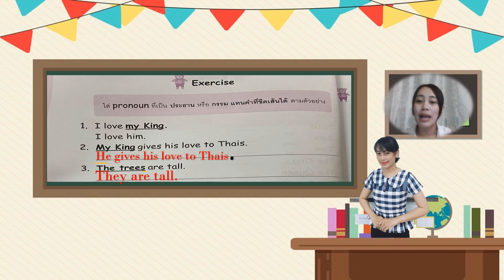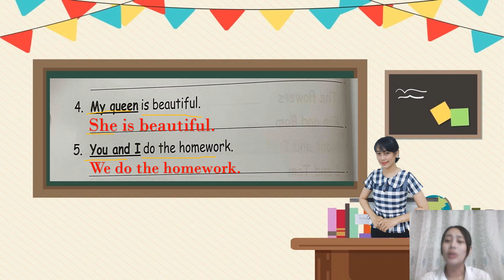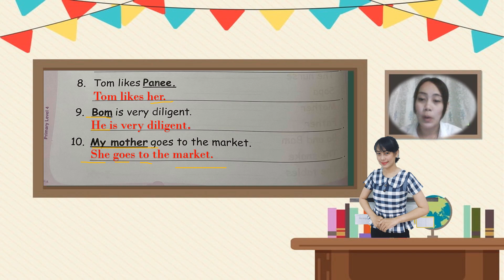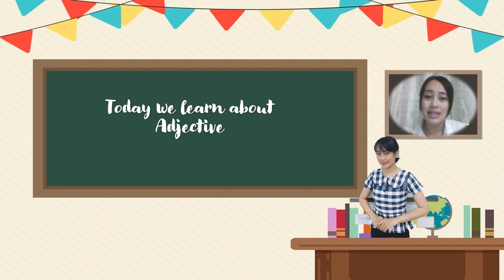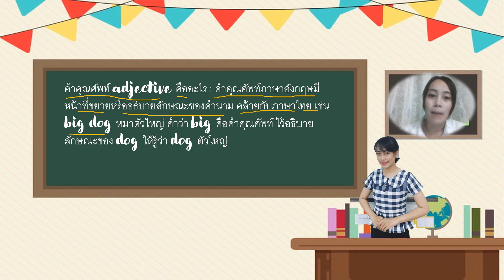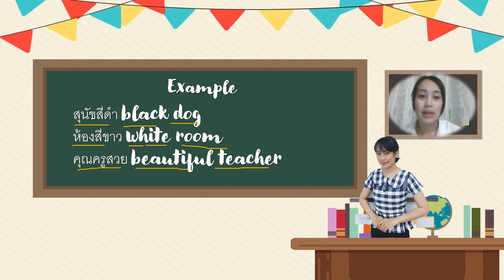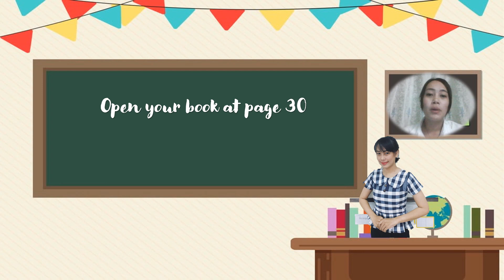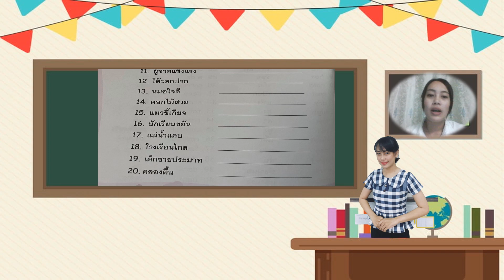10/06/2564 ป.4 วิชาทักษะภาษาอังกฤษ เรื่องAdjective